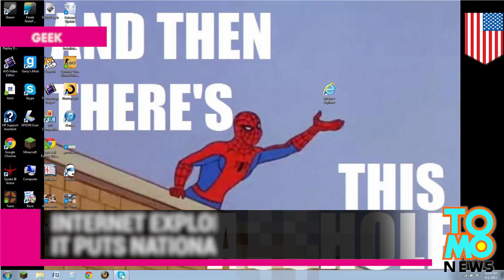Internet Explorer, sobrang bulok, napapahamak pati national security!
Ang Internet Explorer ay ang kauna-unahang web browser na ginamit ng kabataan para manood ng porn, matapos matakasan ang 16-bit na America Online.

Pero ngayon ay binabalaan ng Homeland Security Agency ang mga tao na huwag nang gamitin ang IE, dahil maraming mga hackers ang nakahanap ng isang exploit sa browser, na maaring mapahamak tayong lahat!

Gamit ang Internet Explorer 6 pataas, at Flash, nata-target ng mga hackers ang mga financial at defense organizations, na kritikal para sa seguridad ng mga mamamayan!

Ganito iyan. Buksan ang Internet Explorer at magpunta sa isang website na gumagamit ng Flash...mag-click ng kahit na ano, at...

Madali namang ayusin ang exploit na ito. Gamitin lang ang kahit na anong browser, pwera lang sa IE.

Buti na lang kamo, at halos lahat ng tao sa buong mundo ay matagal nang nagtigil sa paggamit sa IE...pwera lang ang mga nakatatanda...at lahat ng tao sa Asia.

Kung hindi niyo pa ito nagagawa, ay i-delete niyo na po ang inyong Internet Explorer.